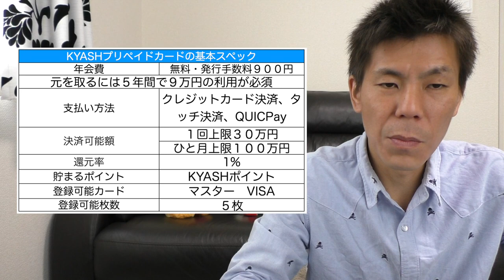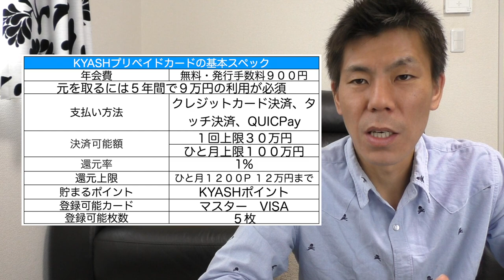【クレジットカード/プリペイドカード】クレジットカードの還元を＋１％してくれる神プリペイドカードKYASH！基本スペックからPAYサービスの併用まで解説！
４月上旬から手元に届いている方も多いと思います。新プリペイドカードのKYASH！！
クレジットカードの還元を＋１％してくれるプリペイドカードです。
保有されている方はぜひ発行を検討してみて下さい！

目次

00:20 KYASHとは？
00:40 KYASH発行が遅くなった理由
01:30 開封
02:00 カード券面
02:52 届いたらまずやること
03:15 基本スペック
06:55 詳しい還元率
08:00 ポイント対象外店舗
08:40 QRコード決済との併用について。
10:30 私の感想
12:35 KYASHにチャージオススメクレジットカード

・撮影機材